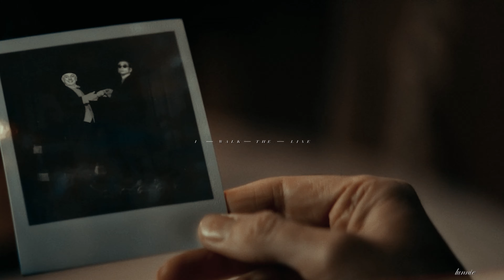Crowley & Aziraphale | I Walk The Line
Watch in HD 1080p/4K & use headphones.
Hi!❤️
I recently started and also quickly finished watching Good Omens. I actually didn't know much about the series, I knew it existed, but that's about it. After the second series came out, I saw many videos about them, but I actually never watched them. But then I saw an Crowley edit and it really interested me, so I started watching. and now I'm heartbroken.
Fandom: Good Omens
Coloring:  @dominoesrising
Song: Halsey - I walk the line (/watch?v=8qjl4lysi_s)
Program: Sony Vegas Pro 18